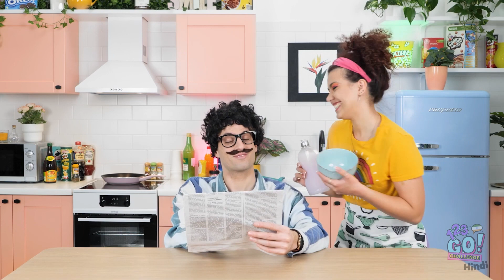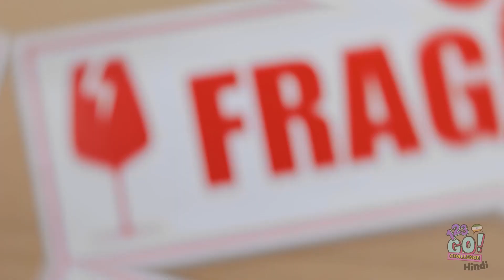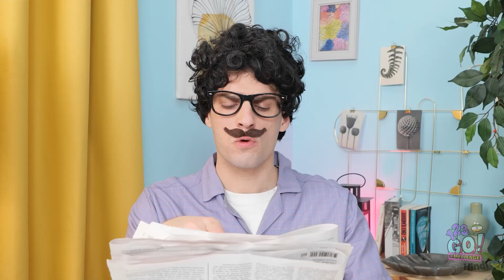हर सिचुएशन के लिए स्मार्ट पेरेंटिंग हैक्स || पेरेंट्स के लिए DIY हैक्स और टिप्स 123GO! CHALLENGE पर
आप अपने स्नैक्स कैसे छिपाएंगे ?
हमें नीचे कमैंट्स में बताएं !